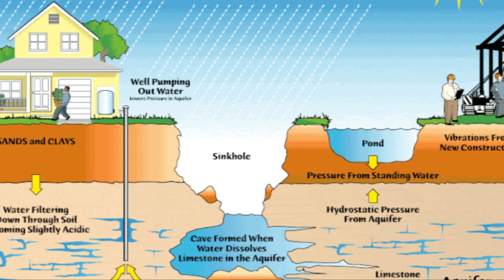Jeff Bush Swallowed By Florida Sinkhole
As a giant red backhoe plunged into the Florida home where a massive sinkhole swallowed a man whole, pieces of the family's lives were pushed into public view.